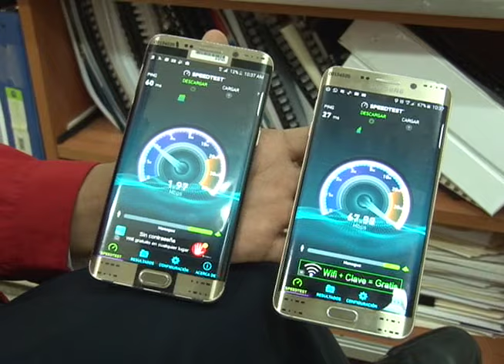Esta Semana: El centenario de Rubén Darío, la tecnología 4G, ciclismo en Nicaragua